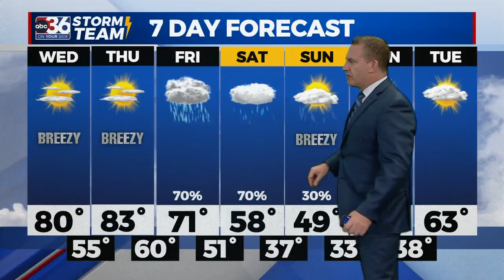T.G. Shuck's Tuesday Night Forecast...4-18-2023